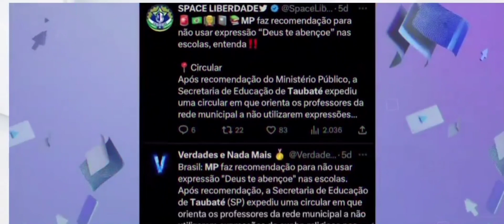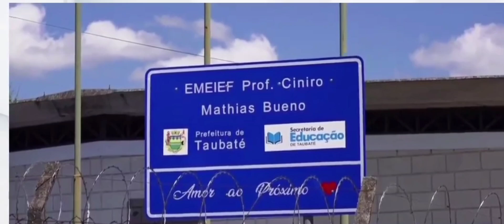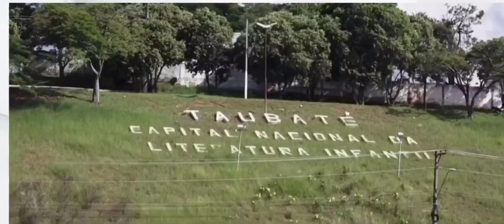PROIBIDO ⛔ FAZER O PAI NOSSO EM ESCOLA EM TAUBATÉ - SP